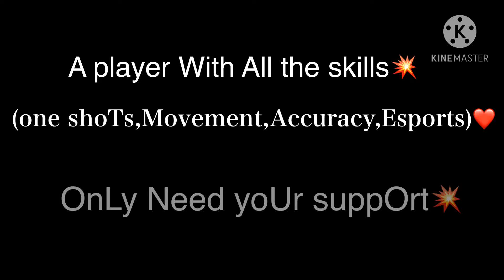Player with all skills 💥 - [MODE RUOK FF , WHITE FF , JACK FF]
MY GAME NAME :NOT GODZILLA

GAME UID:

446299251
[NO DPI USER]
[ALL ORIGINAL SENSITIVITIES]❤️

kindly SupPort...
HoPe so U wilL LoVe thE viDeo❤️

don’t Forget to watch previous videos🔥